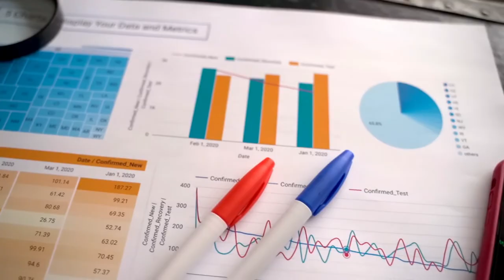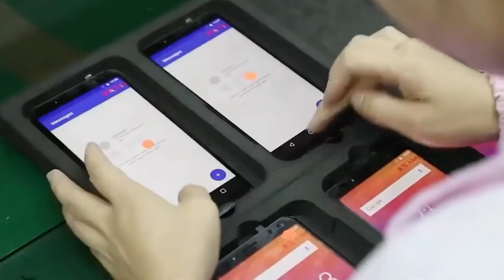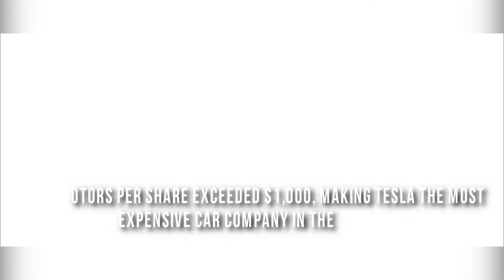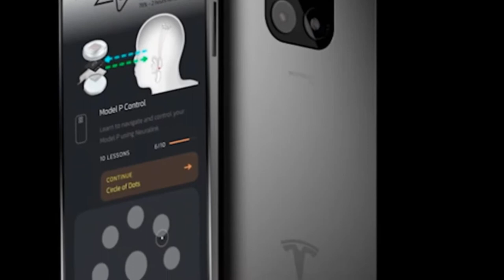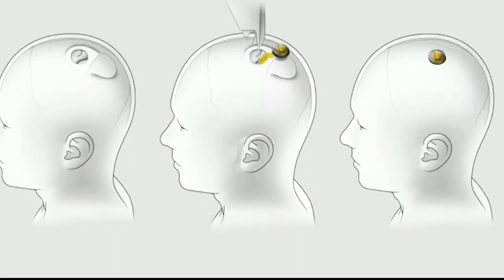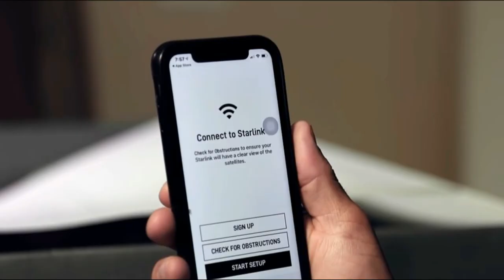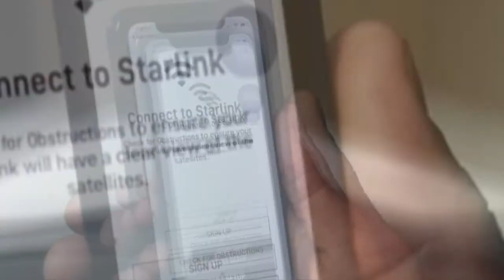Tesla Mobile Phone | HOW IT'S MADE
Well, the profit share might increase very soon in the near future. Yes, you heard it right. Just like how Apple this year took interest in Crypto Market, the same way Elon Musk's Tesla is planning to take a bold step in Apple's market.

Well, that would be an overstatement, but who knows if that comes true, at the end of the day, the CEO (Elon Musk) is a tough competition. In addition, Tesla predicts that in the "multi-year period", its vehicle deliveries will continue to grow at an average annual rate of 50%. In fact, Tesla's growth rate is achievable because its starting point is much smaller.

Musk is an Apple user, and was very fond of Apple products initially and has already started to show disappointment in the product. Well is that the main reason why he really wants to try his hands onto the mobile phone's market? To no surprise, looking at Elon Musk's comments over the new iPhone, the Tesla Ceo finds the product as something that now makes him 'less happy'.

In an interview in 2018, Musk said: “There are not many products you can buy that really make you happier. Apple has been doing this for a long time, and I still think it’s clear that Apple has made great Mobile phones...

Well, he did confess that fact that he is still using the product saying, "I still use the iPhone and everything, but Apple has indeed launched products in the past that will surprise people, did you know? It still produces great products, but in fewer quantities."

Starting with the main topic, the world has not had time to get away from Tesla's smart cars. The Tesla Model Pi recently launched by Elon Musk has surprised everyone. When is the release date? What are the functions? No worries, every detail will be shared, for that you just gotta stay with us until the end of this video.

To be precise, Tesla is a car company founded in 2003, the main shareholder is Elon Musk. Now, this company is on everyone's lips, but a few years ago, this company encountered difficulties. For example, the company found it challenging to supply machine parts, executives lost valuable talent, and differences emerged among investors.

Adding on to that, the company was actually on the verge of bankruptcy, but Elon Musk, the real human robot, created innovative products and equipment to help the company rise from the ashes.

Not to mention, the year 2020 will not so surprisingly become a landmark year in Elon Musk's life. SpaceX under his leadership has signed a lucrative contract with NASA. Then Elon Musk became famous for launching the manned Dragon spacecraft. Whereas, last year on June 10, the value of Tesla Motors per share exceeded $1,000, making Tesla the most expensive car company in the world.

Meanwhile, the current year 2021 has not passed Elon Musk. To no surprise, every day and every minute on search engines, people are asking the same question repeatedly. Any Guess? Never mind, the constantly asked question is that has Tesla released a mobile phone?

For the very first time, answers related to Tesla are not complicated and yes, the world will soon witness the launch of Tesla's Ceo Elon Musk's smartphone. As a result, this year, the company officially demonstrated the Tesla mobile phone. According to the Chinese version of MyDrivers, the gadget will be called Tesla Model Pi.